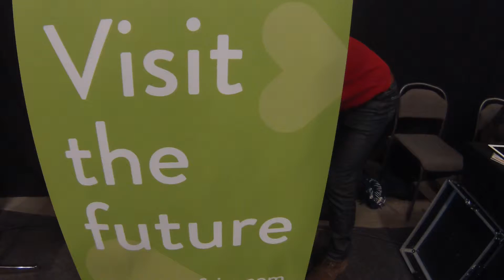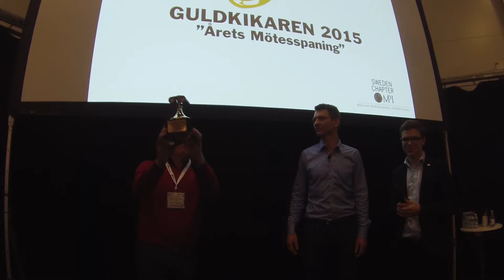TänkBar Reality - Guldkikaren kilar vidare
Thomas har nu lämnat Guldkikaren vidare till nästa spanare inom detta med möten.